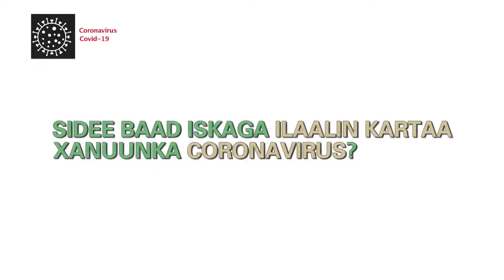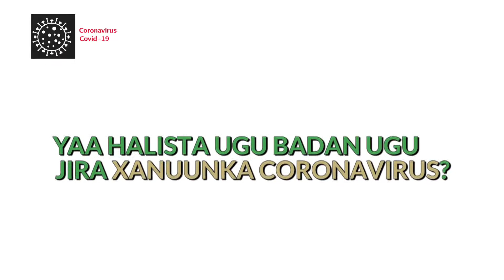AMISOM PSA 2 CORONAVIRUS AWARENESS MESSAGE